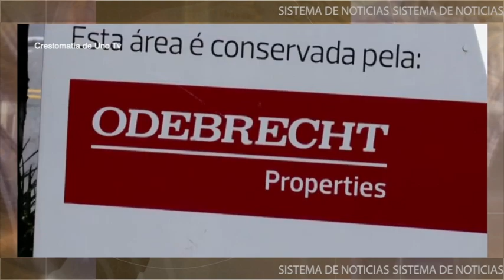Cae uno de los señalados por Emilio Lozoya. Juez ordena detención de ex director de PEMEX.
Cae uno de los señalados por EmilioLozoya. Juez ordena detención de Carlos Treviño, ex director de PEMEX.